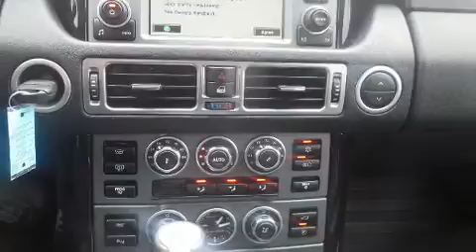2007 Land Rover Range Rover Supercharged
Walters Used Car and Truck Superstore
2600 Elkhart Road
in Goshen, IN 46526

Step into the 2007 Land Rover Range Rover. It features an automatic transmission, 4-wheel drive, and 4.2 liter 8 cylinder engine. It includes power seats, voice activated navigation, adjustable headrests in all seating positions, an automatic dimming rear-view mirror, automatic dimming door mirrors, heated and ventilated seats, power moon roof, and much more. Everything is where it ought to be, from the dashboard controls to the door locks and window controls. With high intensity discharge headlights illuminating your path, you'll always appreciate maximum visibility. Audio features include a CD player with MP3 capability, steering wheel mounted audio controls, and 14 speakers, providing excellent sound throughout the cabin. Safety equipment has been integrated throughout, including: dual front impact airbags with occupant sensing airbag, front SIDE impact airbags, traction control, brake assist, anti-whiplash front head restraints, a security system, and 4 wheel disc brakes with ABS. Safety and maximum capability are assured via self leveling rear suspension, which maintains optimal driving geometry. We know that you have high expectations, and we enjoy the challenge of meeting and exceeding them! Stop by our dealership or give us a call for more information.